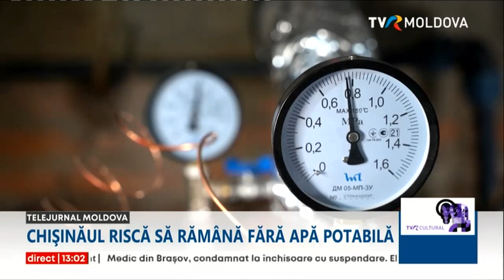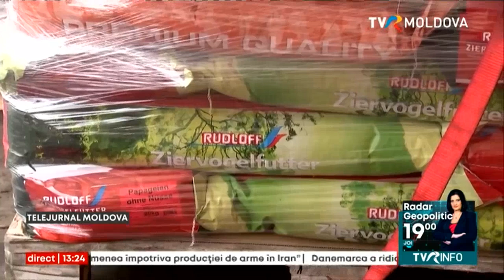Telejurnalul orei 13:00/01.02.2023